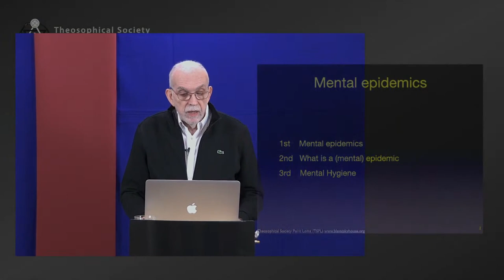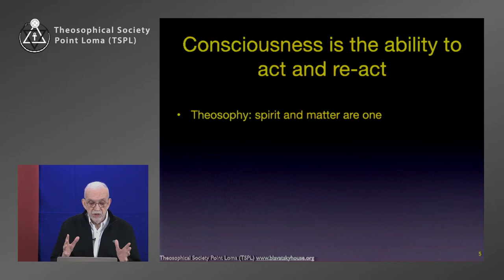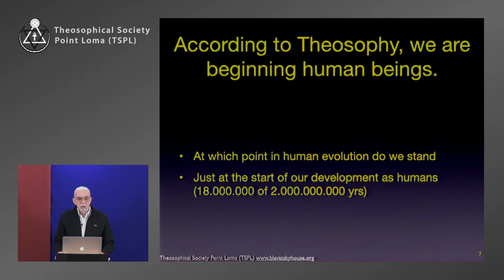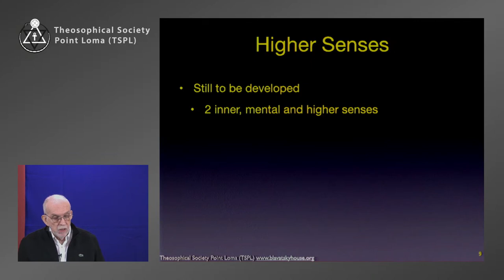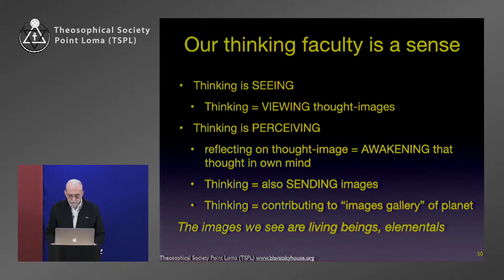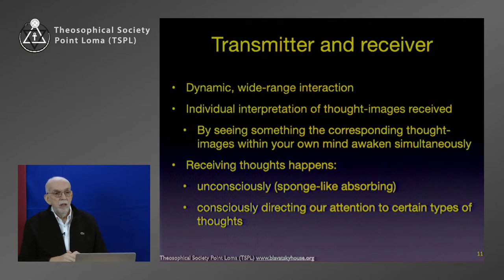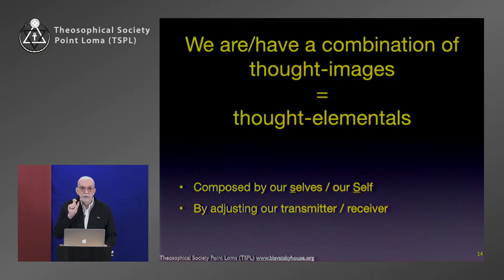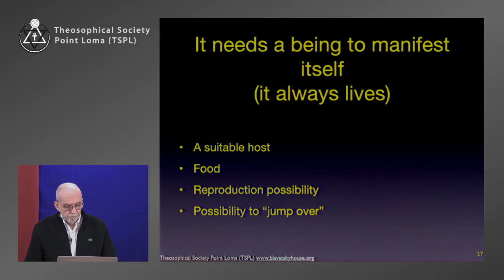Mental epidemics (1/3): Mental epidemics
Lecture title: Mental epidemics (1/3): Mental epidemics
Chapter list:
00:00:00    Begin part 1
00:04:04    Consciousness is the ability to act and re-act
00:07:59    Our senses (1)
00:10:02    Higher Senses
00:13:55    Transmitter and receiver
00:17:04    Thought-currents around the earth
End of Chapter list.
Lecture serie: English lectures Season 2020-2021
Presentor: Herman C. Vermeulen
Date: 13 December 2020
Play time: 23’15

If you support our goals and would like to support us in our work, a donation is very welcome!